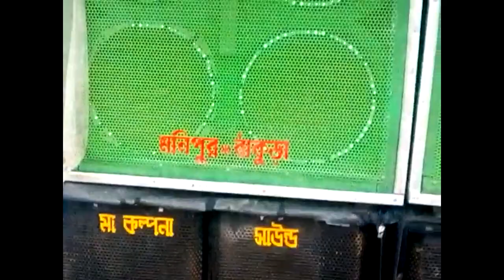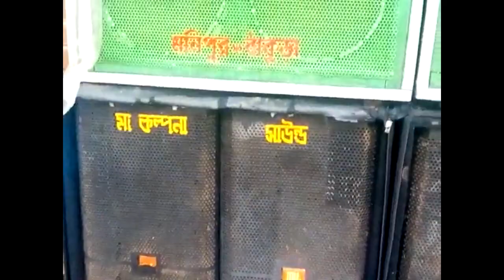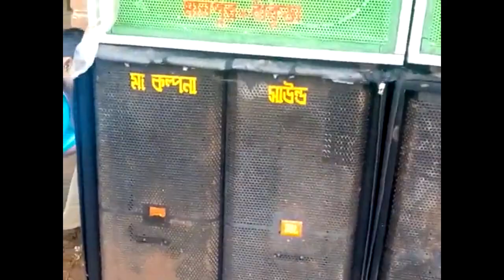এই তোল লক ডাউন। লক ডাউন ডাইলোগ গান E mera Dill Megnet Bees Dj Song Dj Khabir Mix